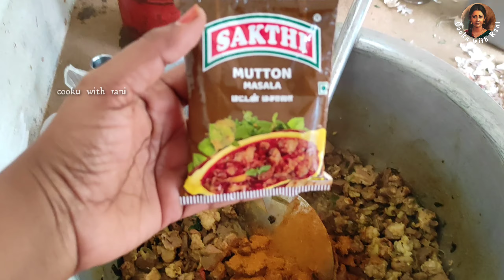தீபாவளி கிடா விருந்து/Diwali special